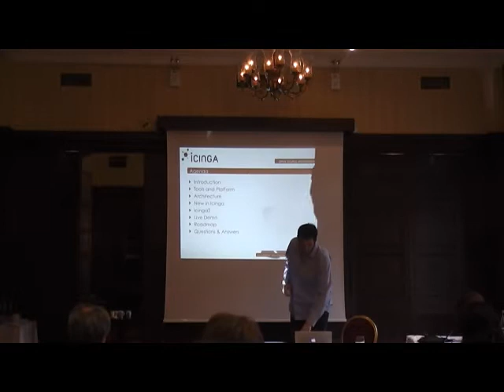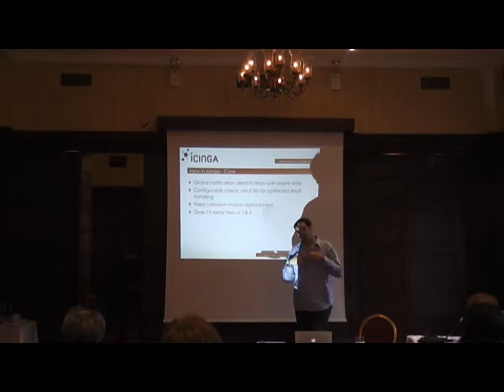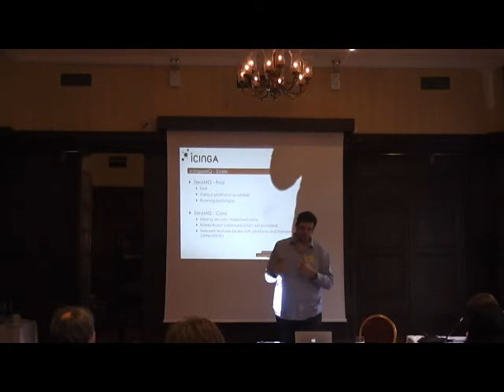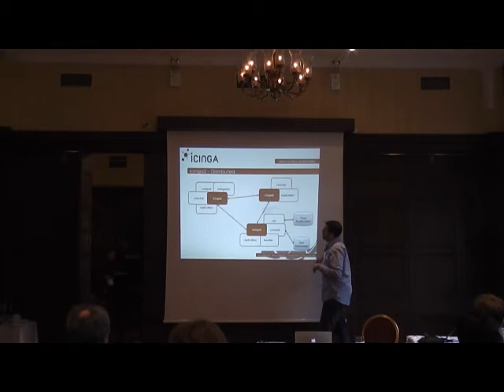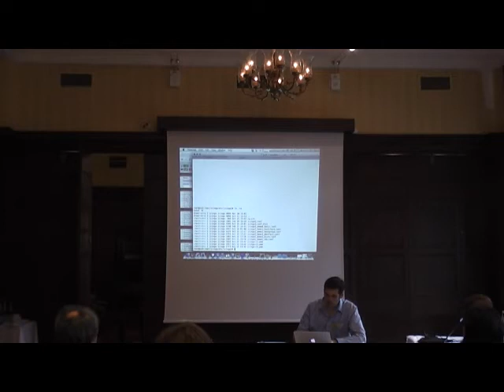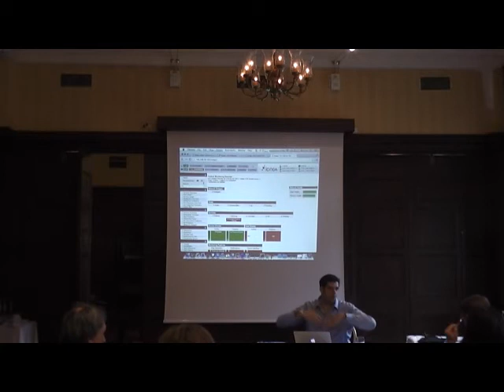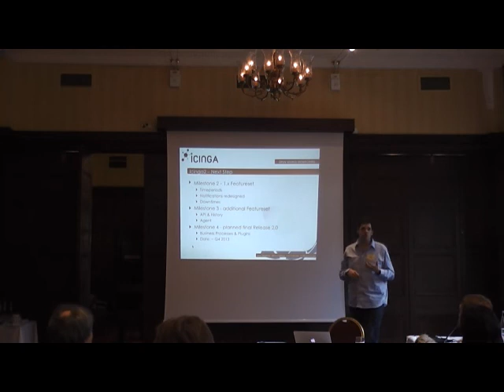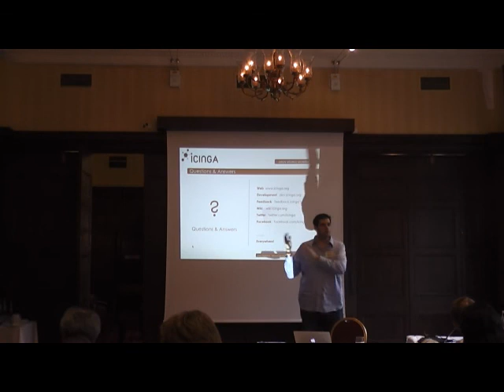Open Source Monitoring to the Next Level - Bernd Erk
Bernd Erk's talk on Icinga from FLOSS UK Spring Conference 2013.

Apologies for the sound quality, there was a lot of background noise that I have removed, but has made Bernd's voice a bit strange in places.